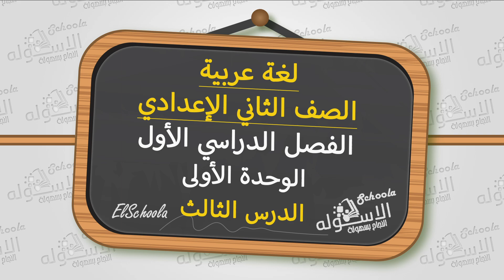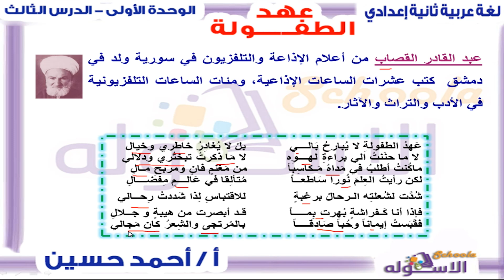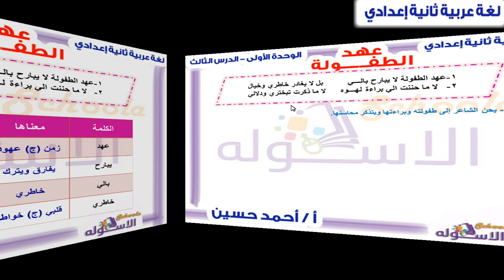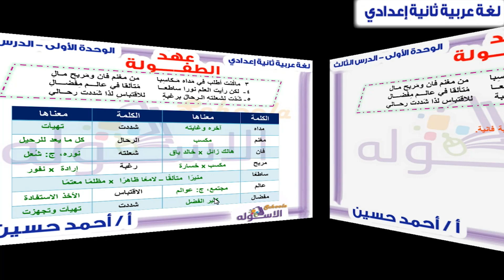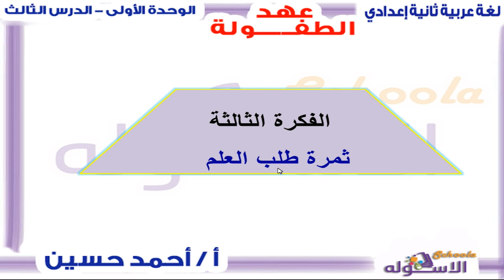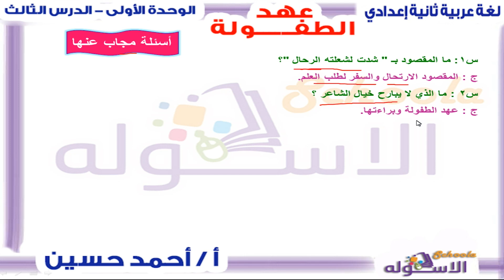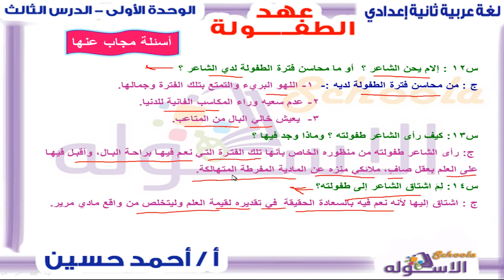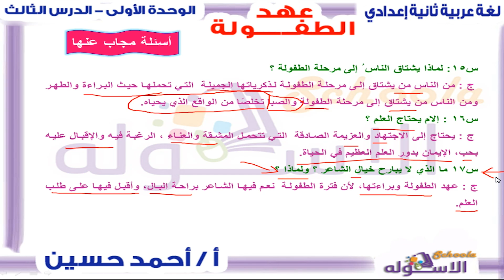شرح درس عهد الطفولة | لغة عربية تانية إعدادي | تيرم1 - وح1 - در3 | الاسكوله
أ.أحمد حسين  _ لغة عربية  _ الصف الثاني الإعدادي  _ الترم الأول _ الوحدة الأولى _ الدرس الثالث _ عهد الطفولة _ المنهج المصري.